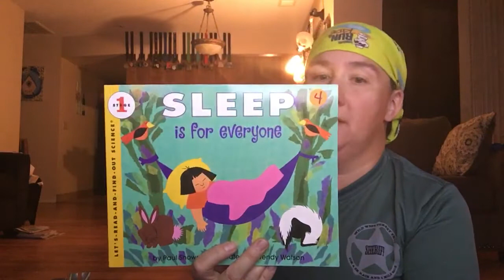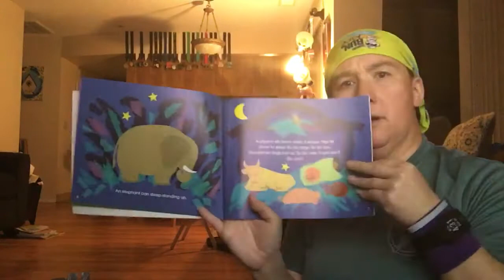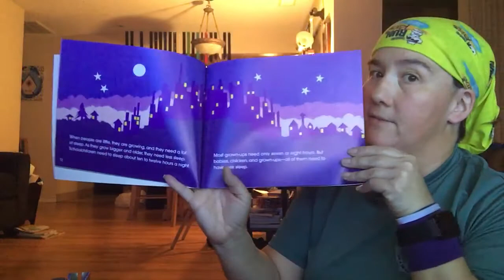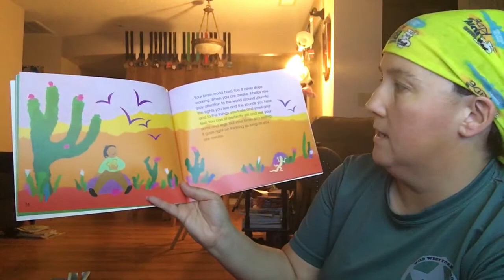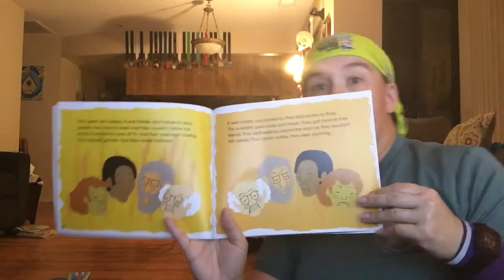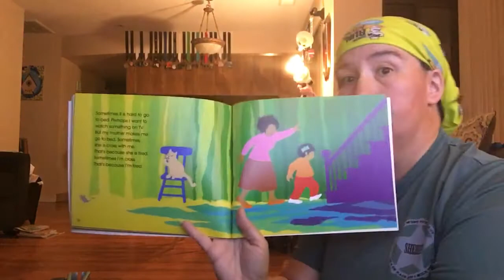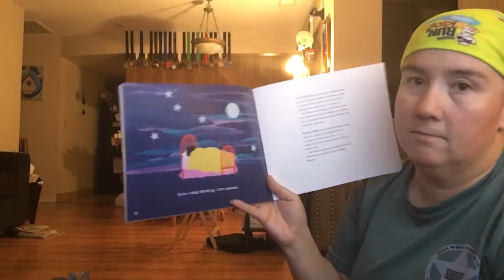Sleep is for everyone!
A book about all things about sleep.